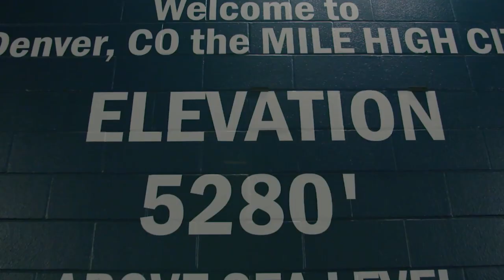Ryan Tannehill: It's a Big Opportunity for Us | Nissan Insider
"Voice of the Titans" Mike Keith visits with QB Ryan Tannehill as the Titans get set to take on the Denver Broncos in Week 1 on Monday Night Football.